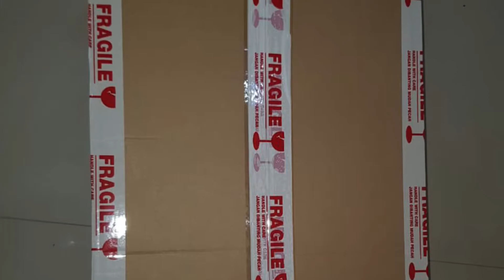Wuling almaz stoplamp after market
Produk stoplamp terlaris good quality merk SMREKE
Kunjungi olshop kami

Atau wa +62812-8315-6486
Harga dijamin paling murah